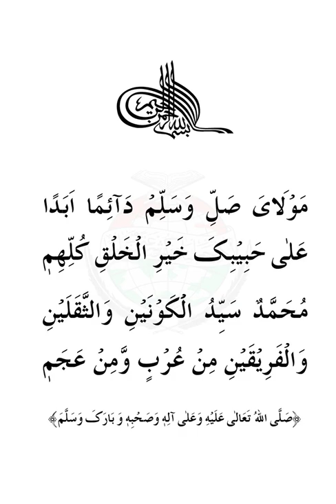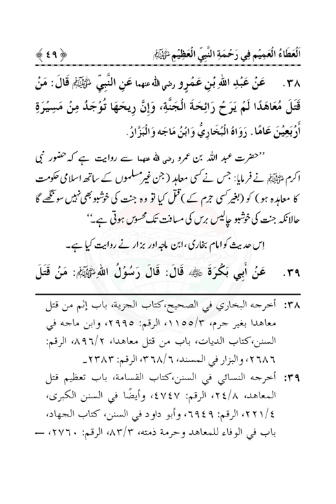Ata ul Ameem |Dr Muhammad Tahir ul Qadri| Minhaj ul Quran Book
Ata ul Ameem

Quran Stories,
Islamic Stories,
Prophet Stories,
Prophet Muhammad,

EngineerMuhammadAliMirza
bilali habeşi
ilk ezan
bilali habeşi ezan
bilal ezan
film sahneleri

islamic video
true story
allah ho akbar
قران
قران كريم

Merciful Servant,
iLovUAllah,
Muhammad Allah
Ahmed, Giasuddin
Allah
Allah (hu) akbar
amal
Anno Hegirae
Armenian Genocide
Dome of the Rock
Eid al-Adha
Eid al-Fitr
faqir (fakir)
Hasbuna Allah

Quran Recitation,
Quran Sharif,
Quran Pak,
Quran Translation in Urdu,
Quran Lofi,

فری قرآن ایجوکیشن
EngineerMuhammadAliMirza(CompleteLecturesChannel)
EngineerMuhammadAliMirza - OfficialChannel